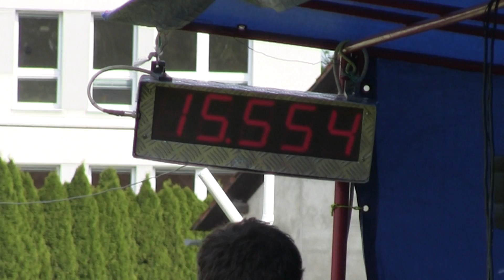Stachovice muži Fryčovice 21 5 2017